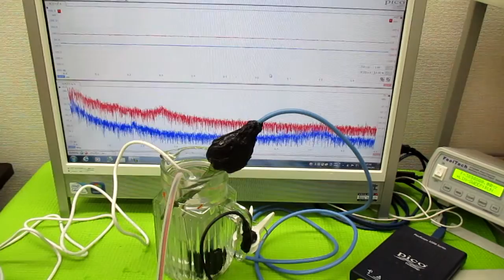オリジナル超音波システム（相互作用のコントロール技術）